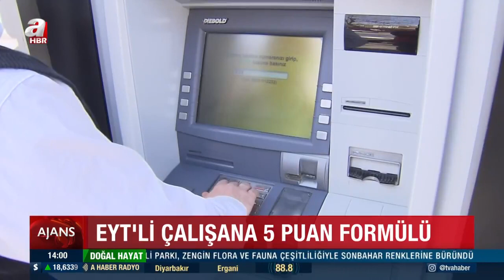Bakan Vedat Bilgin açıkladı! EYT'li çalışana 5 puan formülü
BakanVedatBilgin işverene seslendi: ''EYT'li çalışanı atma, çalıştır biz sana SGDP pirimi vereceğiz''

Yaşa takılanların emeklilik düzenlemesi heyecanla bekleniyor. 1999 yılı ve prim gün sayısını dolduranlar EYT fırsatını kapacak. Bu eksikliklerini giderenler sonrasında düzenlemeden faydalanabilecek. Bakan Bilgin EYT konusunda işverenlere seslenerek EYT'den yararlanarak emekli olan ancak aynı iş yerinde çalışanların normal çalışanlara göre primlerinin 5 puan yükseldiğini ve bunun düzeltilmesi ile ilgili işverenlerin talepleri olduğunu dile getiren Bakan Bilgin açıklamasında oradaki primi aşağıya çekerek eşit seviyeye getireceğiz açıklamasında bulundu.

Bakan Bilgin, "5 bin 500 lira olan asgari ücrete yüzde 50 zam olur mu?" sorusuna, "Hayali değil gerçekçi bir rakam üzerinde durmak lazım" diyerek, işletmelerin ödeyebileceği bir ücret arayışında oldukları yanıtını verdi.

Bakan Bilgin, Aralık ayında çözülmesi beklenen Emeklilikte Yaşa Takılanlar'la (EYT) ilgili de önemli açıklamalarda bulundu.

Bilgin, "EYT için net tarih 8 Eylül 1999. Yıpranma hakkı, doğum ve askerlik borçlanmaları olsa bile işe başlangıç tarihi geriye çekilemez. Bunlar ancak eksik prim gün sayısını tamamlamak üzere yapılır. Yani o eksik kalan prim gün sayısını telafi eder. Ama işe başlangıcı geri çekmez. Öyle bir şey yok." dedi.

Emekli olanların işe devam etmesi durumunda, normal çalışanlara göre primlerinin 5 puan yükseldiğini ve işverenlerin
( emeklilikteyaşatakılanlar ) düzenlemesinin hayata geçmesi sonrasında, bu farkın kaldırılmasını istediğini belirten Bakan Bilgin, buna çözüm olarak, "İşveren emekli olan kişiyi çalıştırıyorsa devlete normal çalışandan daha fazla prim ödüyor. Oradaki primi aşağı çekerek eşit seviyeye getireceğiz. Yani işverene sen EYT'li olan bu çalışanını atma, çalıştır. Biz sana sosyal güvenlik destek primi vereceğiz." açıklamasında bulundu.

EYT'lilerin kıdem tazminatı konusunda işverenin taleplerine de değinen Bakan Bilgin, "Bu konuda da Hükümetin bazı formülleri var." diyerek şunları kaydetti;

"Öncelikle bu büyük bir sorun değil. Çünkü işveren kıdem tazminatını vergiden düşüyor. Ayrıca kıdem tazminatı ödemesini işveren işçisiyle kendi arasında anlaşarak taksitlendirebilir. İşveren EYT'lilerin kıdem tazminatını ödeyebilmek için kredi talebinde de bulunuyor. Ancak Hükumet bu konuya sıcak bakmıyor. Kıdem tazminatının işveren tarafından hazır tutulması gerektiğine vurgu yapılıyor.

Bakan Bilgin, AK Parti Merkez Karar Yönetim Kurulu toplantısı sonrası sözleşmeli personellerin kadroya geçirilmesine ilişkin soruları da yanıtladı.